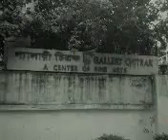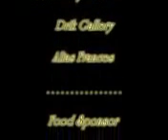UAP University RAG.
This video look back our 24 batch student of university of asia Pacific. thank you my dear friend.